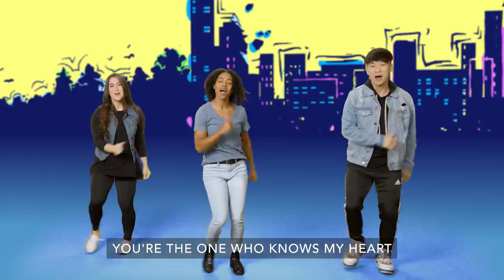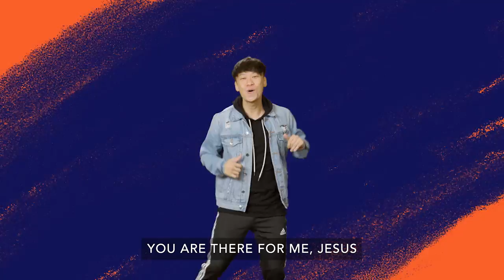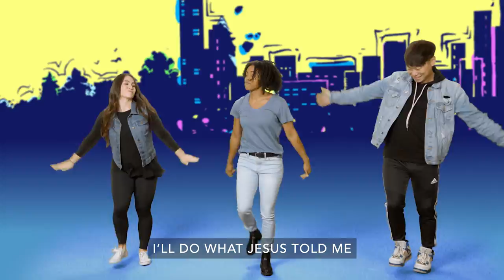Elementary Worship Songs: Ready Set Move